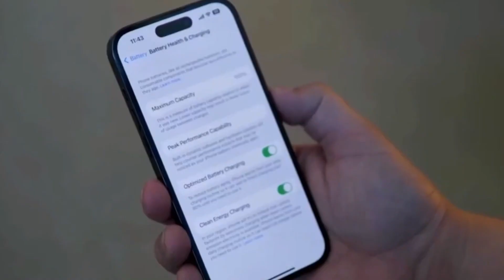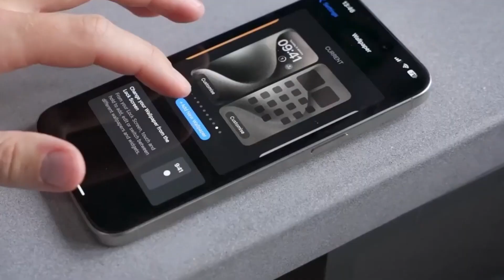Is the iPhone 16 Pro Max the SAVIOR of smartphones?!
In this video, we delve into the world of smartphones and explore whether the iPhone 16 Pro Max can truly be the ultimate savior of all your phone needs. Join us as we discuss its features, performance, and everything you need to know to make an informed decision on your next smartphone purchase. Can the iPhone 16 Pro Max be the game-changer you've been waiting for? Watch now to find out!